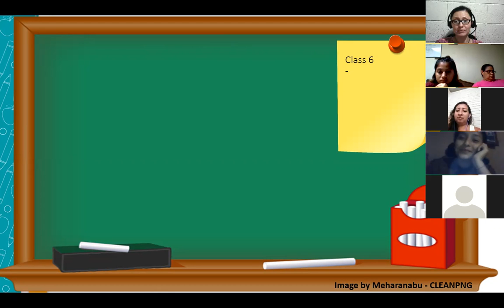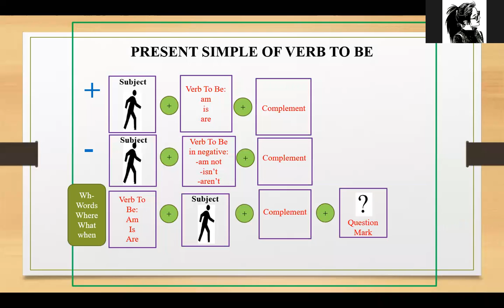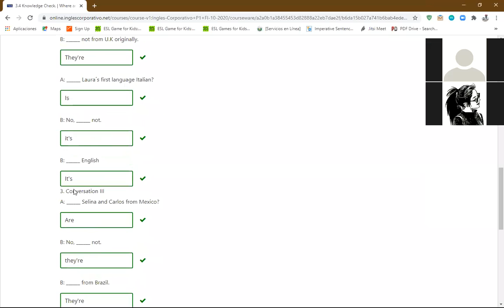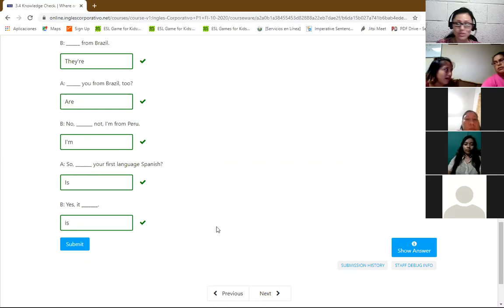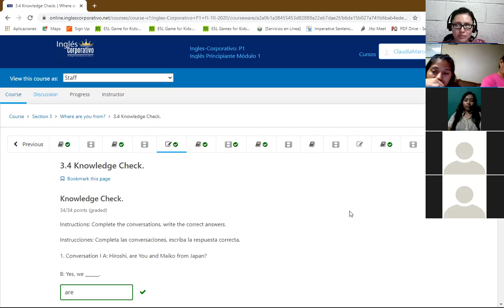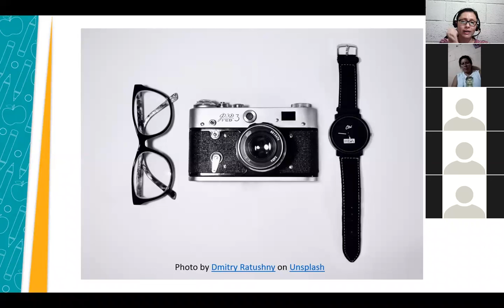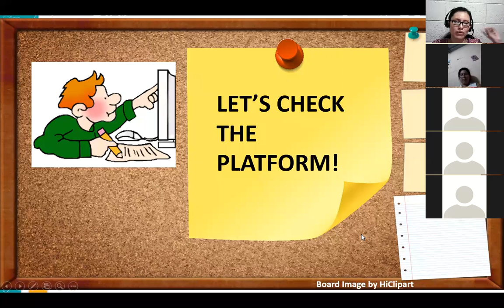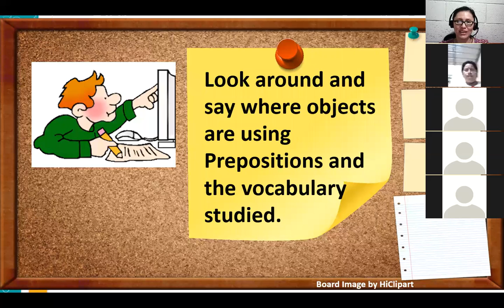Inglés Corporativo - Class 6- P1-04-8-9-PM-10-20- Review Yes-No Questions- and Information Questions